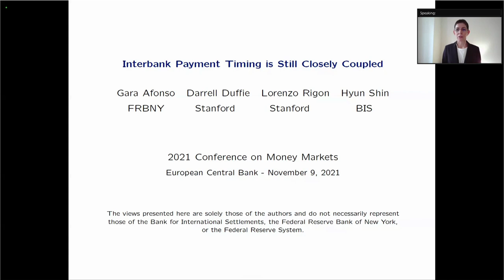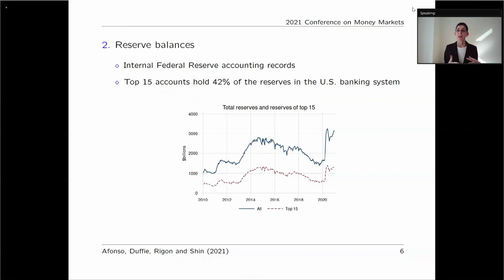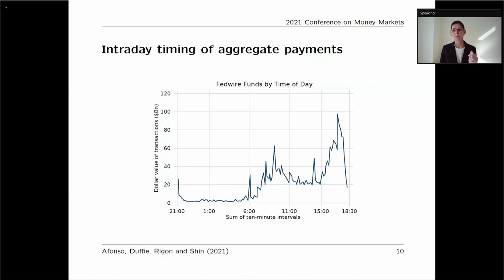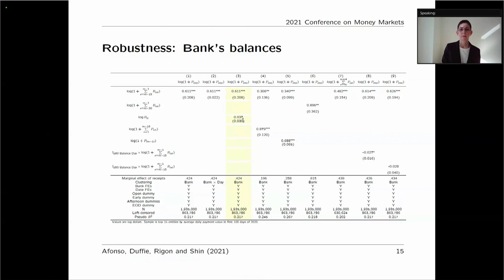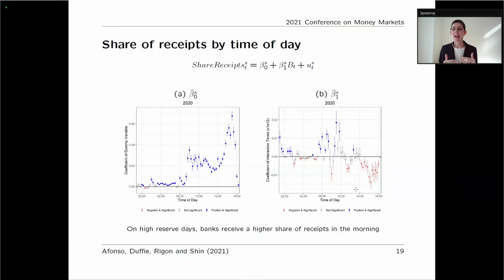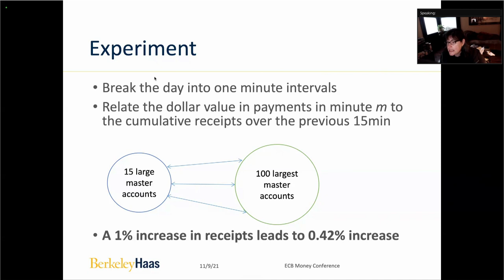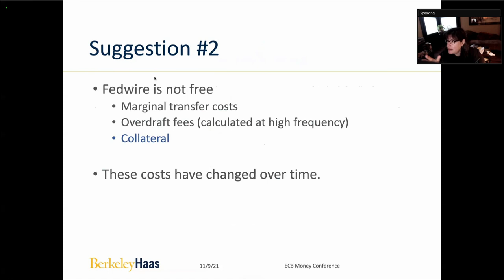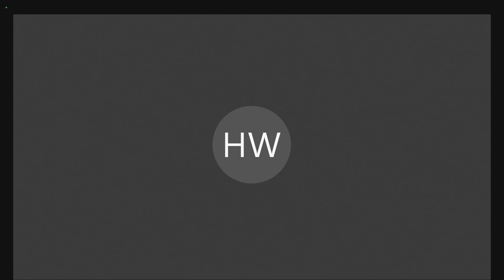ECB Conference on Money Markets: Session 4 – Payments: Strategic complementarities in payment system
Session 4 – Payments

Chair: Helmut Wacket, Head of Money Market and Liquidity Division, European Central Bank

Strategic complementarities in the payment system in the era of ample reserves

Gara Afonso*, Federal Reserve Bank of New York; Darrell Duffie and Lorenzo Rigon, Stanford University; Hyun Song Shin, Bank for International Settlements

Discussant: Christine Parlour, University of California, Berkeley